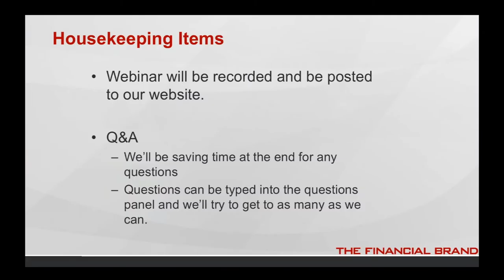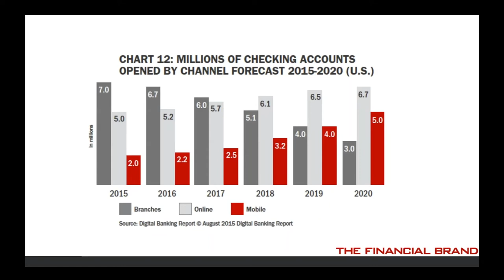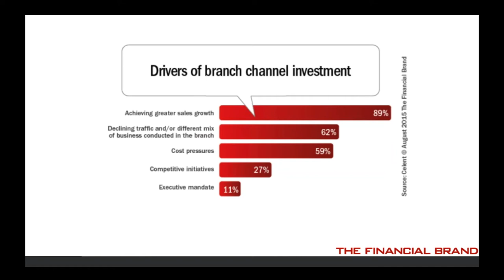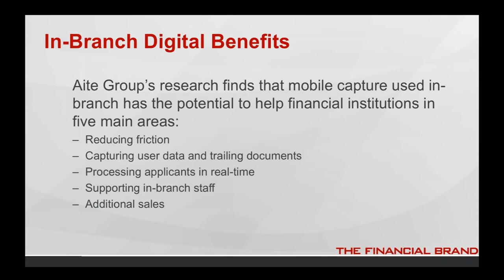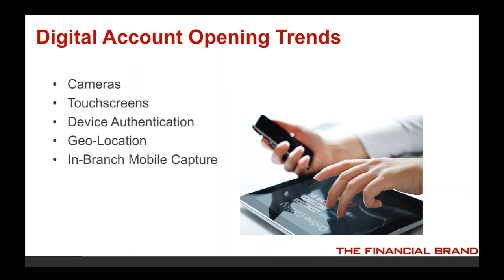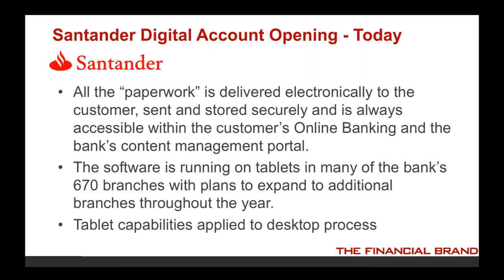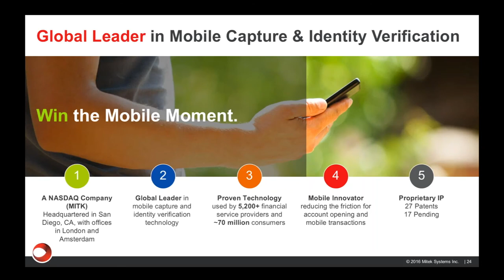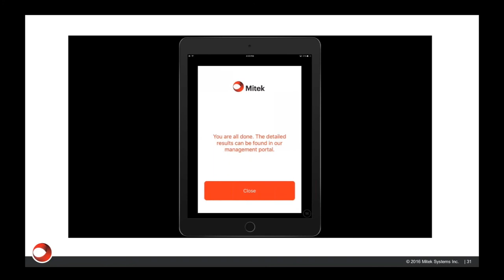Transforming Your Branch with Mobile Capture and ID Verification | Webinar Replay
Mobile Capture and ID Verification can transform your financial branch and becoming a digital banker.